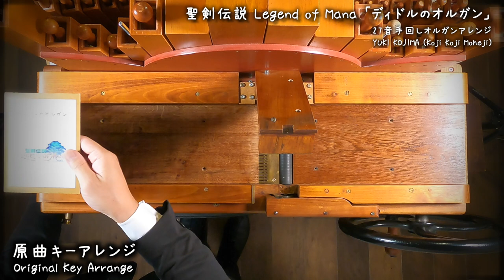【「ディドルのオルガン」聖剣伝説Legend of Mana】手回しオルガン/StreetOrgan（Flute Type）【holy sword legend~「Daedal's Organ」】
今回は、皆さんのコメントでもお見かけしていた聖剣伝説LOMの中から♪
私も聖剣伝説は大好きなゲームで遊んでいたので懐かしいです（＾＾）

いつも私の使っている27音タイプでアレンジする時に悩む問題。
原曲キーか、楽器の調に合わせるか。
勿論、原曲キーでいけるならばそれが一番良いのですが、
原曲キーでアレンジすると出ない音も多くなってしまったり、
でも、キーを変えると原曲のイメージから少し変わってしまうし、
いつも悩むところです（›‹）

今回も悩むに悩み、両タイプのブックを作りました。
せっかくなので両タイプを演奏動画にしましたので聴き比べてみてください♪どちらにもどちらの良さがあるので甲乙つけたいですよね！